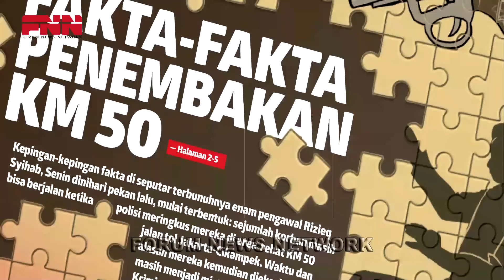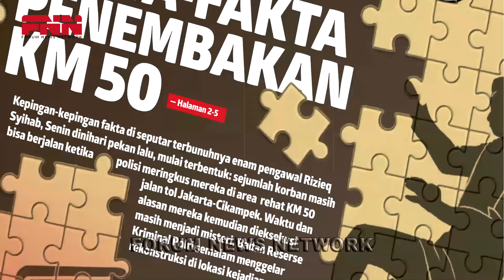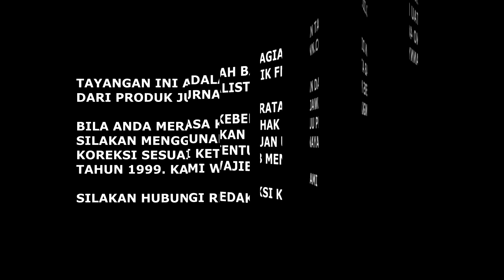THANK YOU FERDI S4MBO